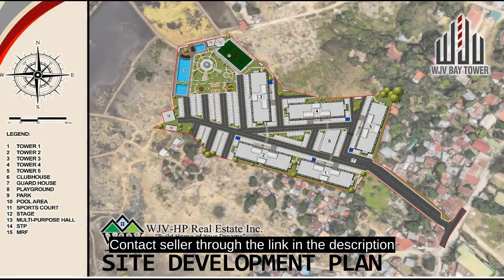22.00 sqm Studio with Balcony For Sale in Lapu-Lapu (Opon) Cebu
22.00 sqm Studio with Balcony For Sale in Lapu-Lapu (Opon) Cebu
Condominium/Apartment Type: Residential Condominium
Number of Bedrooms: 1
Number of Bathrooms: 1
Unit Size in sqm: 22 sqm.